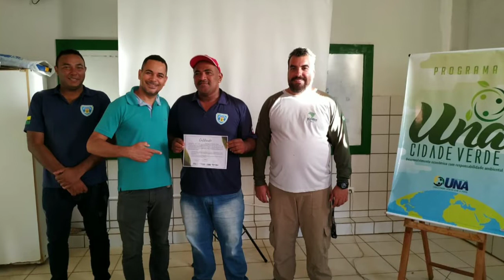GCM de Una participa de curso operador de drone